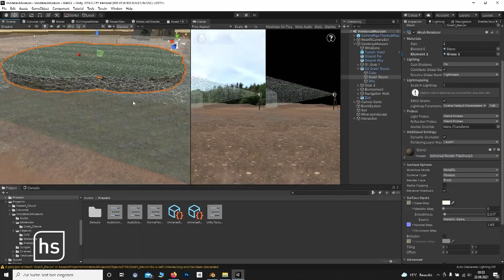Virtual-Reality-Entwickler lässt antikes Grab in Fulda auferstehen I hessenschau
Der 31 Jahre alte Software-Entwickler David Krick aus Fulda will eine spektakuläre archäologische Entdeckung wieder zum Leben erwecken. Vor 14 Jahren haben Forschende auf einem Feld dort eine aufwendige Grabanlage entdeckt. Heute wächst am Fundort längst wieder Mais. Aber David Krick sorgt jetzt dafür, dass die Besucher und Besucherinnen im Fuldaer Vonderau Museum in der Zeit zurückreisen können. Mit einer 3D-Brille, die sie in eine virtuelle Realität entführt. Da erwartet sie eine authentische Rekonstruktion der Grabungsstätte. Eingebettet in ein interaktives Spiel für Entdecker. Das ist was Neues in der Branche. Die 3D-Anwendung soll noch in diesem Jahr fertig werden. Aber schaut doch einfach selbst rein.